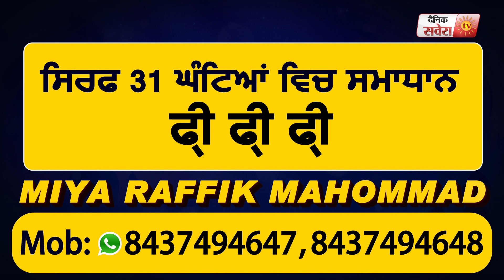Union Cabinet की बैठक में किसानों के लिए हुआ बड़ा फ़ैसला